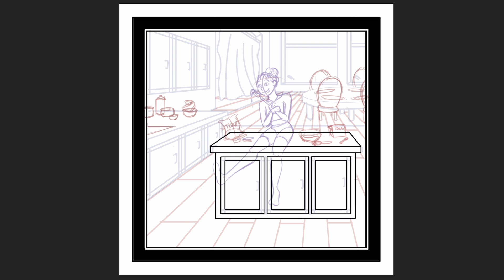INKTOBER Day 15 "The Baker" Speedpaint ! 🍞👩‍🍳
Hello everyone! I hope you are participating in INKTOBER with me and the rest of the online art community! 🤪 Todays speedpaint is short and sweet 🍫 Enjoy!

💎 Device: XP-Pen 22E Pro
💎 Digital Art Software: Adobe Photoshop Latest update
💎 Video Editing software: Divinci Resolve 17

There is also links in my banner for those on a PC or Laptop! ^^